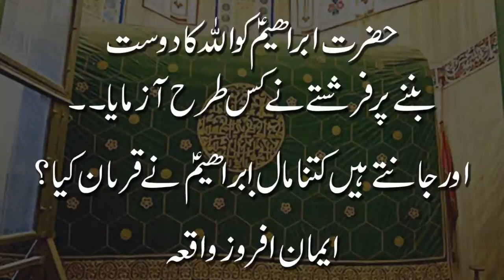hazrat ibrahim khalilullah ka waqia - ابراھیمٰ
hazrat ibrahim khalilullah ka waqia